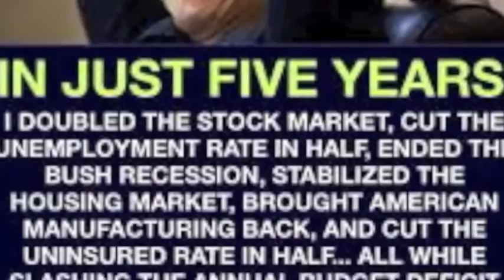MC Obama's "BUCK-it" LIST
A musical take on Obama's 2nd Term State of Mind